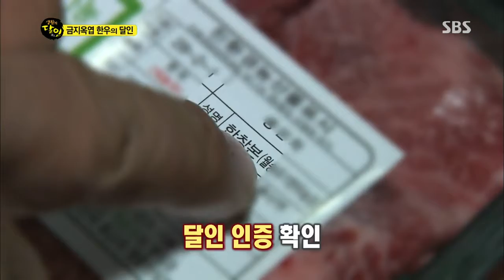[생활의달인] Ep.405 다시보기 #5(3)